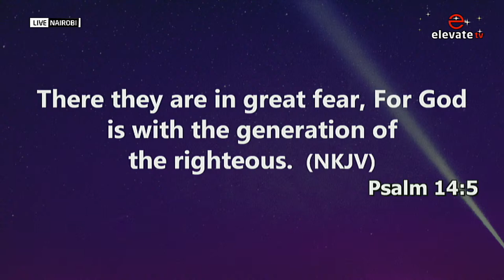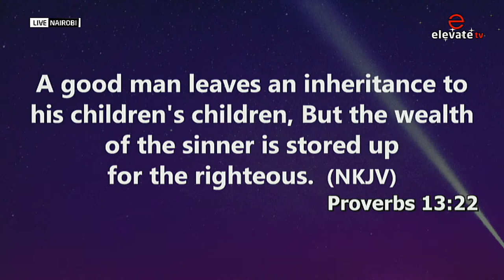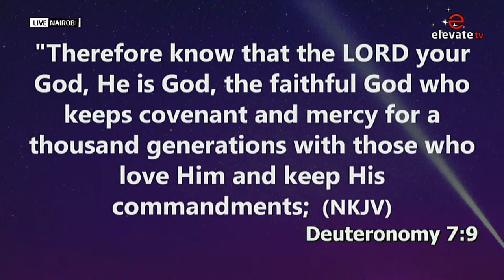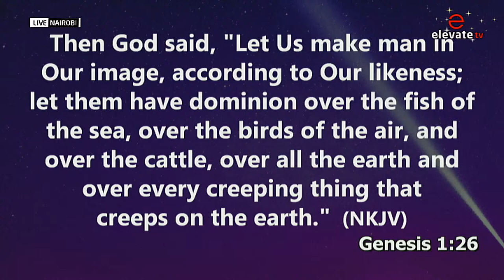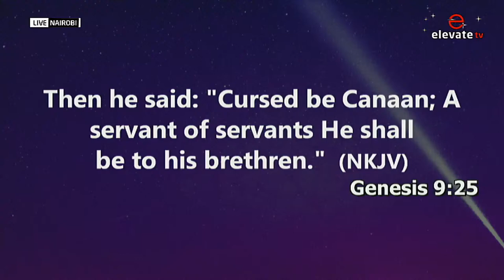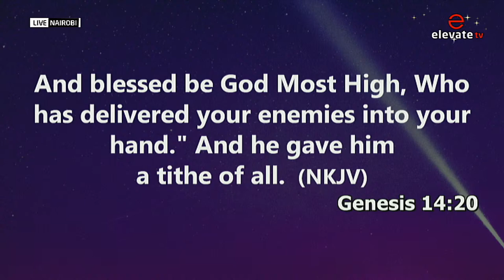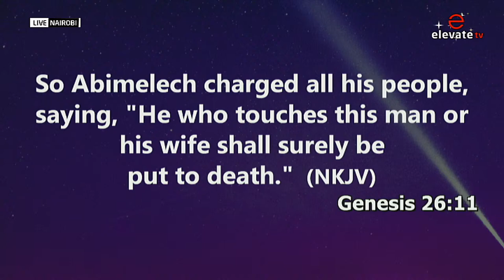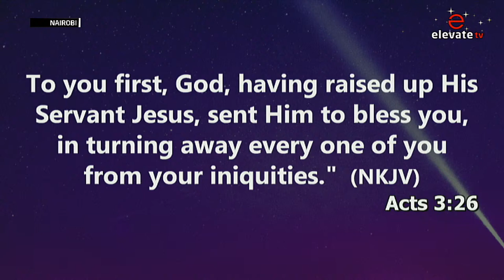🔴CHURCH UNLIMITED || LUNCH HOUR SERVICE || 8TH APRIL 2024 THEME: GENERATIONAL BLESSINGS & WEALTH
🔴CHURCH UNLIMITED || LUNCH HOUR SERVICE || 8TH APRIL 2024 THEME: GENERATIONAL BLESSINGS & WEALTH || Ministering Apostle David Juma